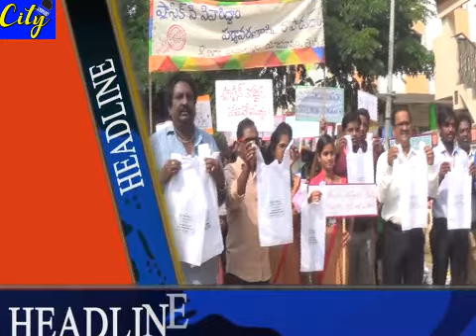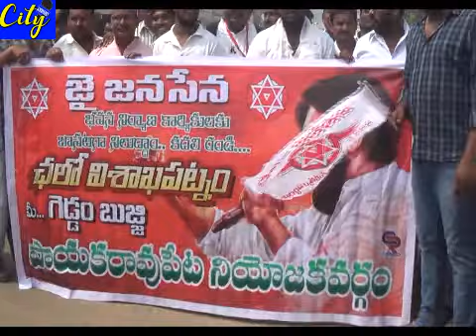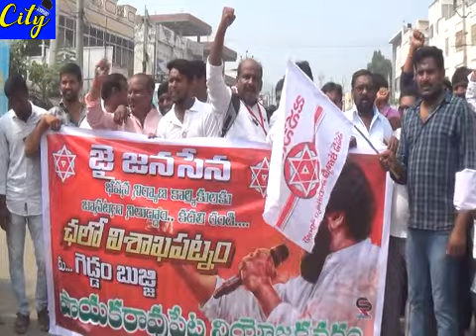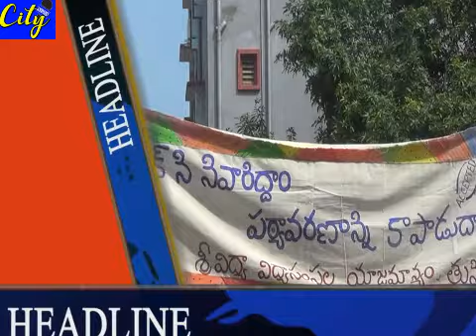07-11-19 సిటీ న్యూస్ తుని